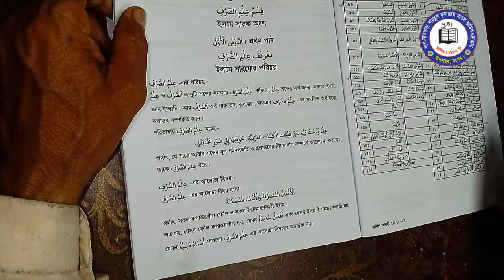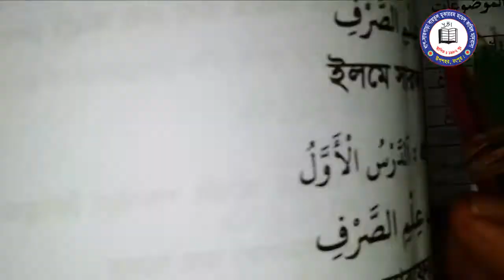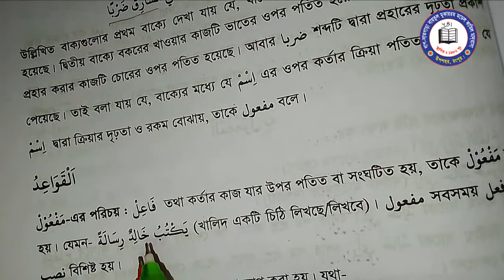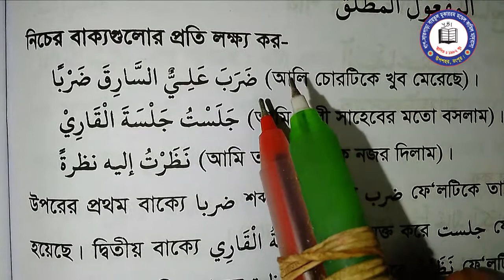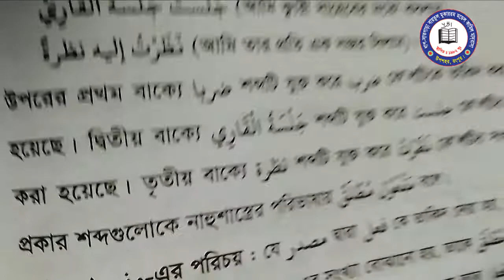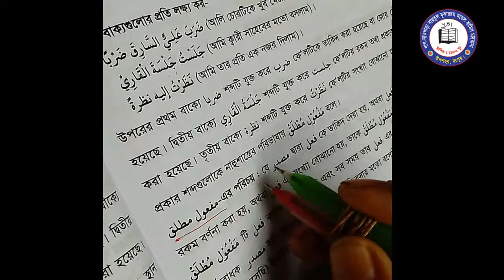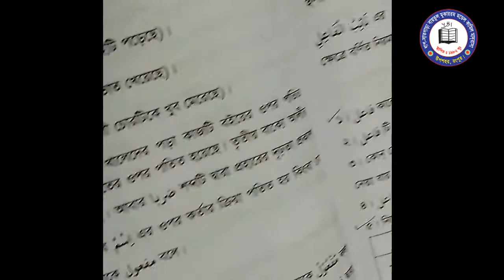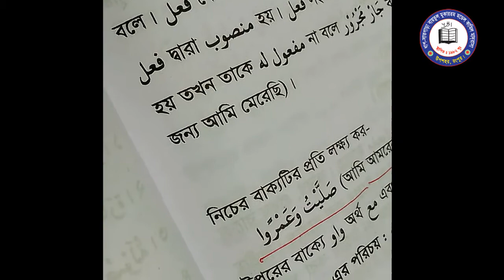শ্রেণিঃ সপ্তম বিষয়ঃআরবী ২য় পত্র শিক্ষকঃ মোঃ আনিছুর রহমান 09 July 2020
করোনা ভাইরাসের (কোভিড-১৯) সংক্রমনের কারণে বাংলাদেশের সকল মাদ্রাসা ও স্কুল কলেজ বন্ধ থাকায় ছাত্র-ছাত্রীদের পড়ালেখায় ব্যাপক সমস্যার সৃষ্টি হয়েছে। এ কারণে ছাত্র-ছাত্রীদের পড়ালেখায় সহযোগিতা করার জন্য সাময়িকভাবে অনলাইন ক্লাস চালু করা হয়েছে। যাতে করে ছাত্র-ছাত্রীরা তাদের পড়ালেখা চালিয়ে যেতে পারে এবং বার্ষিক পরীক্ষার জন্য প্রস্তুতি গ্রহন করতে পারে।

শ্রেণিঃ সপ্তম  বিষয়ঃআরবী ২য় পত্র শিক্ষকঃ মোঃ আনিছুর রহমান